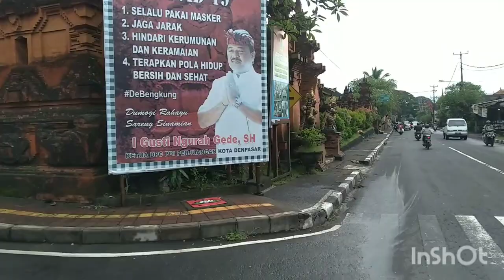MONKEY FOREST UBUD || Duet Gowes Pagi tipis tipis Seli Fnhon & Vintage Marin